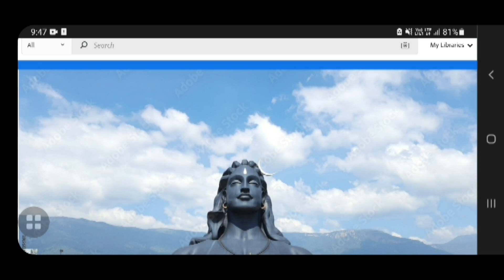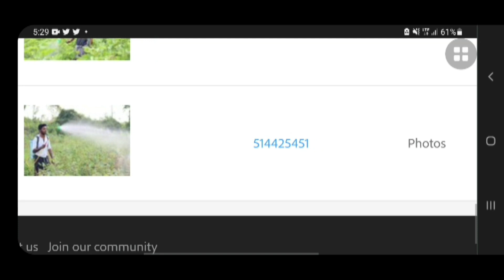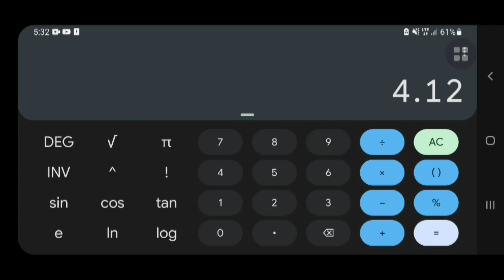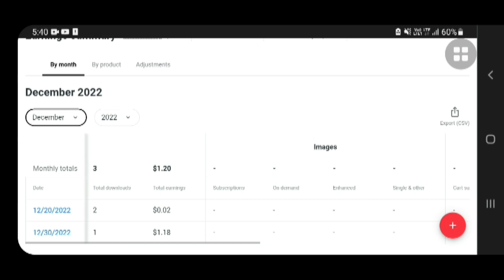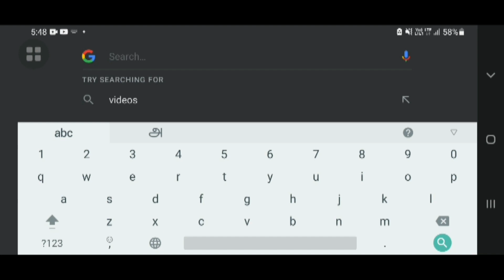💵December-2022|💸Income from stock photography📸 agencies| Videography income|First video footage sold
Hello guys,
      Friends I have shared with you the profit I earned from my photography and videography.
I hope this will be a motivation for you.